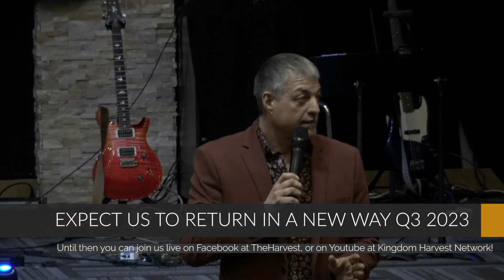Kingdom Harvest Now: 2/19/23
Message:
New Seasons And New Paths
Enjoy the ministry of Pastor Todd Rogers from The Harvest in Oak Grove, Arkansas.